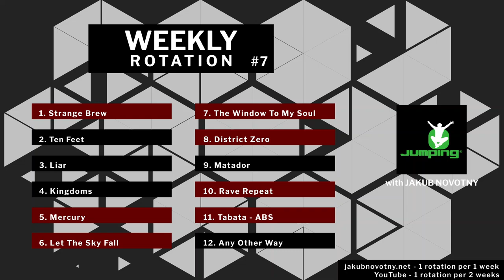Jumping Fitness Weekly Rotations with MT Jakub Novotný! #7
Weekly rotation number 7 has arrived (#6 available for members Enjoy!

Each rotation will includes 12 songs of all intensities + strengthening 💪

(+ all my sessions and compilations without ads)
▶New rotation every 2 weeks here on YouTube :-)

Each rotation has at least 3 different songs (6 here on YouTube) 🔥

Songlist:
Ramin - Strange Brew
Curio feat. Lucy, Daxten - Ten Feet (Daxten Remix)
Liar (ATREOUS Edit) - ENLIV3N, Stime & SkyNine
Kingdoms - Hallmore
Catiso - Mercury
Let The Sky Fall - Know Tomorrow feat. Kitty Lingmerth
Ceen - The Window to My Soul
District Zero (Extended version) - Hallmore
JaySic - Matador (Extended Mix)
AKI-HIRO - Rave Repeat (Extended mix)
Particle House feat. Le June - Any Other Way